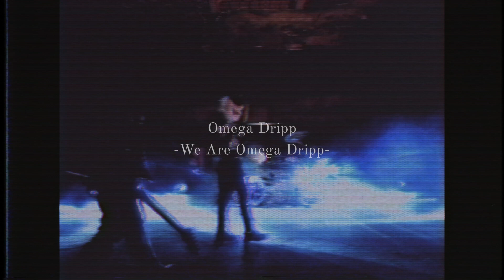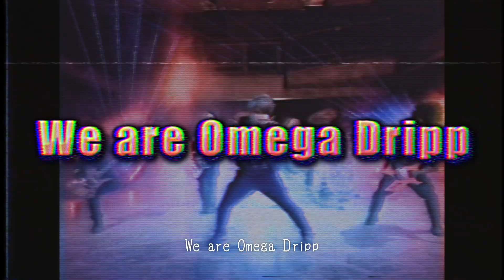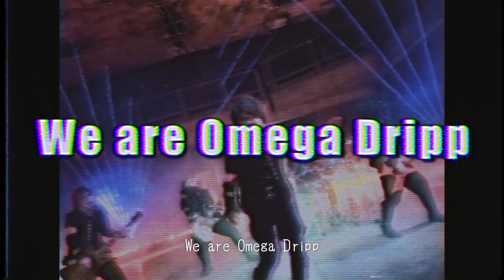Omega Dripp - We Are Omega Dripp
Omega Dripp
「We Are Omega Dripp」
Music Video
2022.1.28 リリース